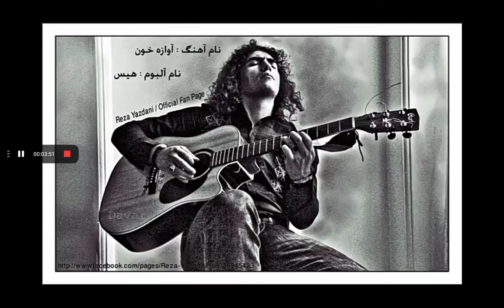Reza Yazdani - Avaze Khoon | رضا یزدانی - آوازه خون